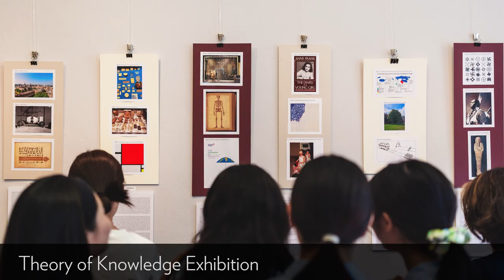Summer Term 2023